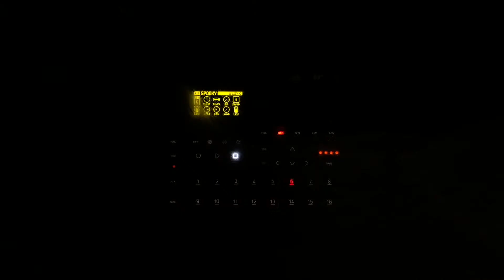Happy Halloween from Duskmos Feat. Elektron Digitakt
BOO! Happy Halloween you ghouls.

Happy Halloween from Vespr (Feat. Elektron Digitakt)